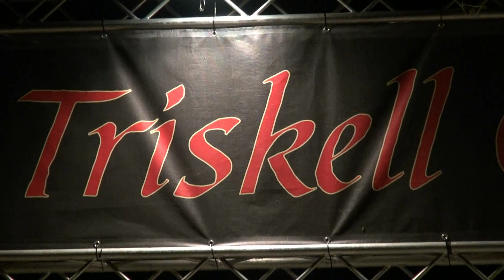Trend and Dance 2019 IV speciale serie Triskell 2018 IV giorno VI parte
Continua con questa puntata la programmazione con gli speciali della serie di Trend and Dance 2019, il web programma. Prodotto da Arthur Spielberg con la collaborazione Greta Debernardi che si occuperà della presentazione delle Trendendissime e degli spot pubblicitari & Elena Miele, per gli eventi speciali storici e rievocativi del programma. Il Festival è presentato dall'associazione culturale Uther Pendragon.
In questa quarta puntata serie speciale vedrete un reportage sul Festival Internazionale Celtico di Trieste che si svolgeva dal 21 giugno al 1 luglio 2018 presso il Boschetto del Ferdinandeo. Le introduzioni dei vari episodi saranno affidati a Elena Miele che vi riassumerà quello che vedrete in quei episodio della lunghissima serie 2018 con anche interviste o saluti dai gruppi musicali. Elisabetta Sulli presenterà i vari concerti, i balletti, i riti e i vari eventi del Festival tutto rigorosamente live select.
Nella sesta parte della quarta serata, vedrete la terza e ultima parte del concerto del gruppo musicale Boira Fusca dall'Italia, domenica 24 giugno 2018.